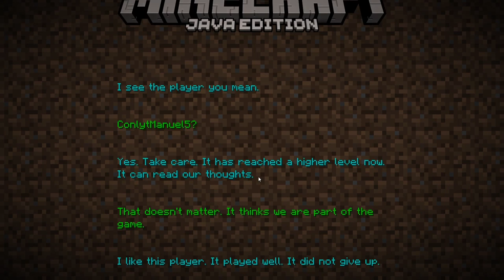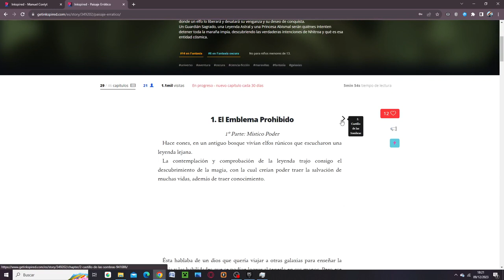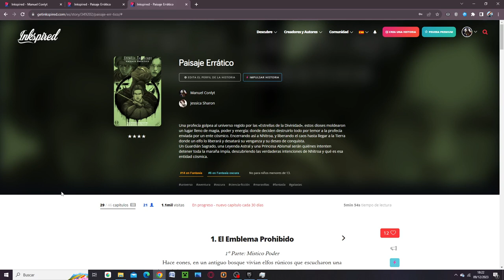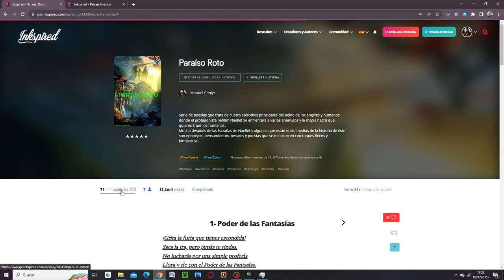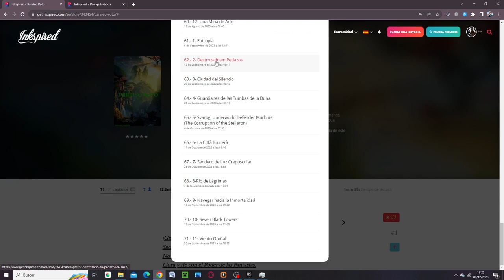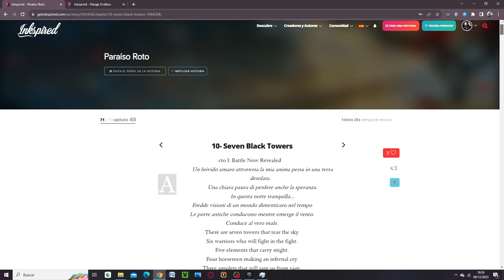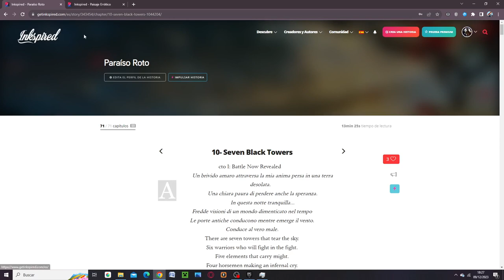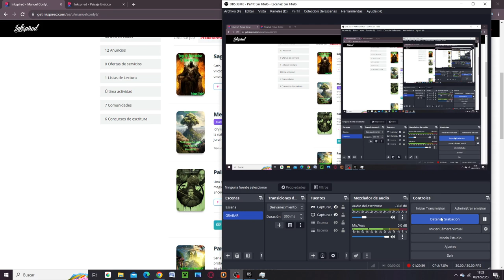La batalla más patética contra un dragón || Minecraft Survival #9